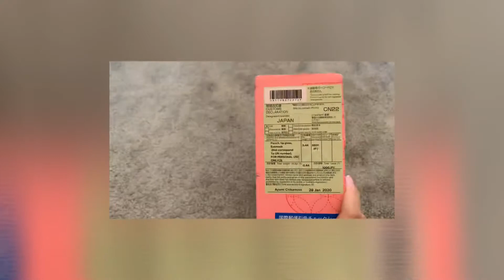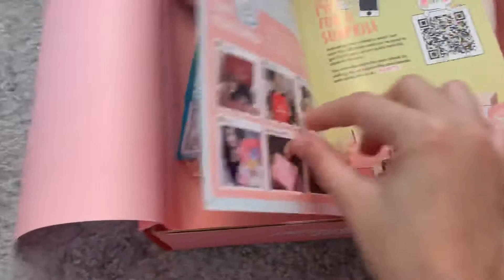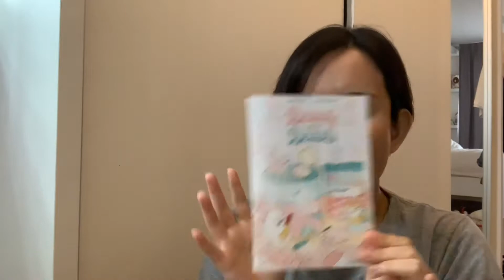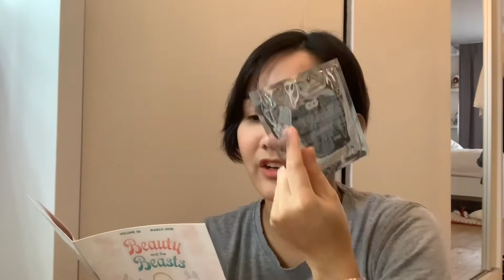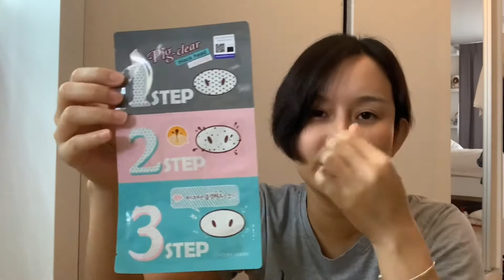Nancy Channel: Unboxing กล่องสุ่ม from Korea & Japan (แต่ของจีนมาเต็มมากแม่)